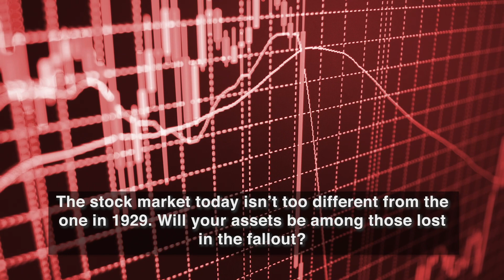October 29th: The Stock Market Crash of 1929 (Black Tuesday)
On This Day in 1929, the stock market plummeted in what became known as Black Tuesday. Nearly a decade of excessively high speculation is what helped create this event, with stock prices soaring and banks lending out far more than they could liquidate. If this sounds familiar, that's because much the same thing is happening today. Don't fall for the speculation. Make sure your assets are protected in areas such as precious metals, so that when the next recession comes, you won't be caught unawares.